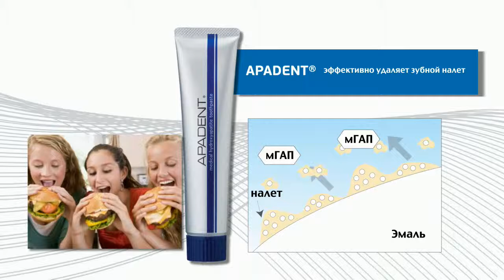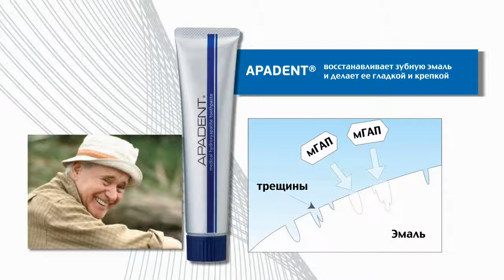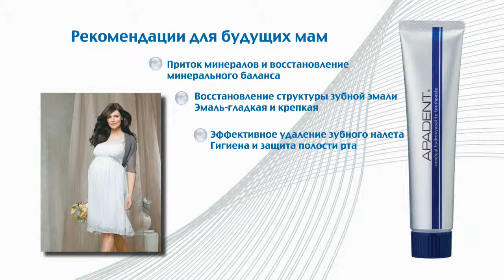Ападент. Супер нано-космические пасты. Гидроксиапатит кальция.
Нано гидроксиапатит кальция медицинский.